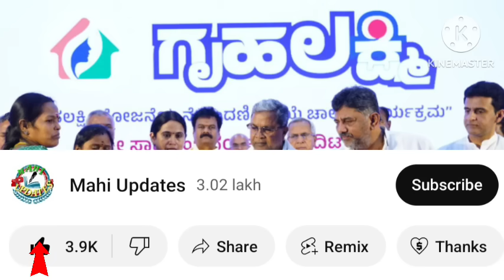👆ಮುಂದಿನ ತಿಂಗಳಿನಿಂದ ನಿಮಗೆ ಗೃಹಲಕ್ಷ್ಮಿ & ಅನ್ನಭಾಗ್ಯ ಹಣ ಬರಲ್ಲ..! |Gruhalakshmi & Annabhagya Yojana Amount